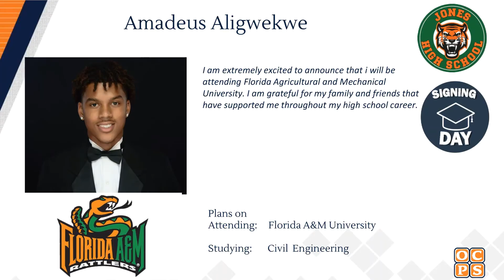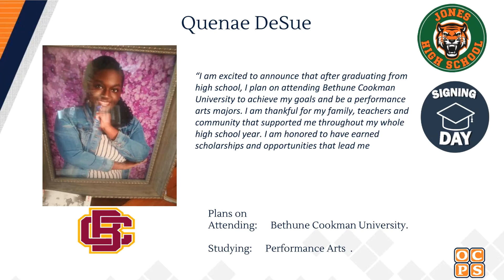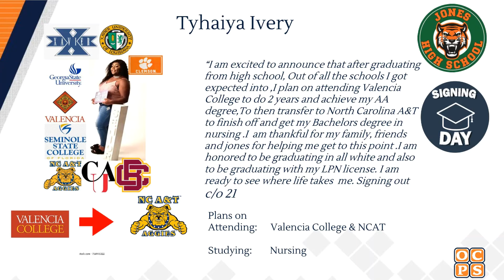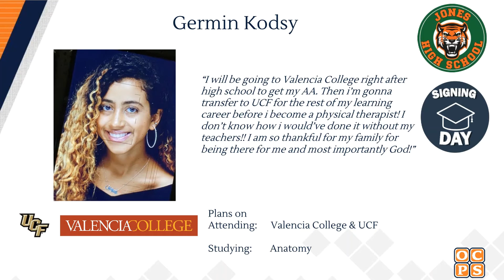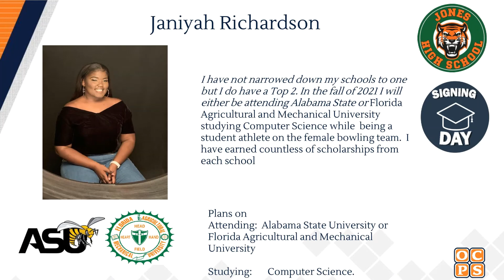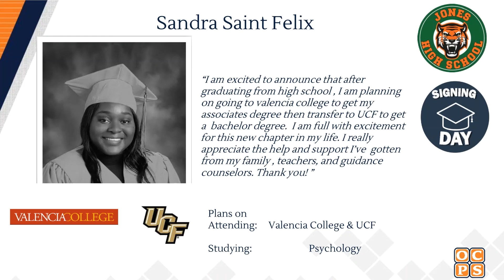JHS CCSD MESSAGES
Check out messages from the Class of 2021